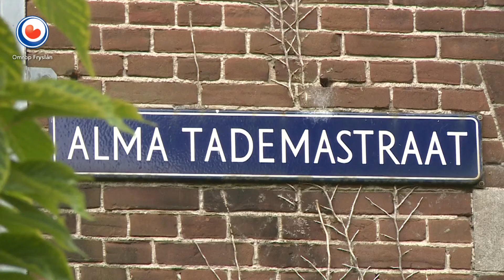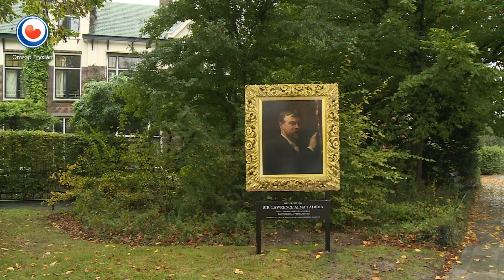Portret van Lourens Alma-Tadema in 'zijn' straat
In de Alma-Tademastraat in Leeuwarden is zaterdagmiddag een metersgroot portret van zijn beroemde oud-straatbewoner Alma-Tadema ontbloot. Dat werd gedaan door Jessie Kattenerg-Batstra, zij woont al meer dan 40 jaar in de straat. Het portret is een kopie van een zelfportret uit 1896.